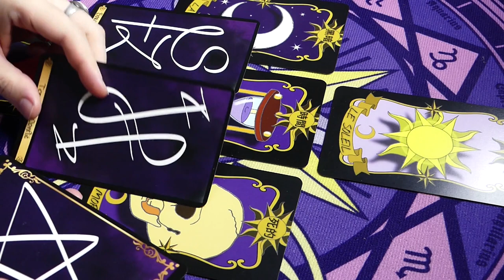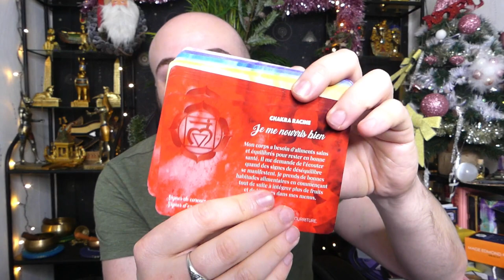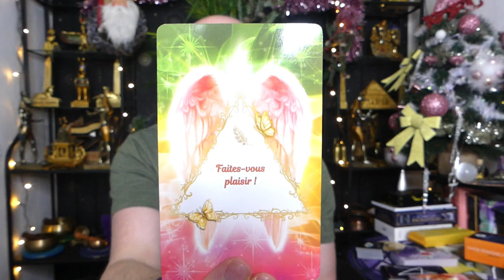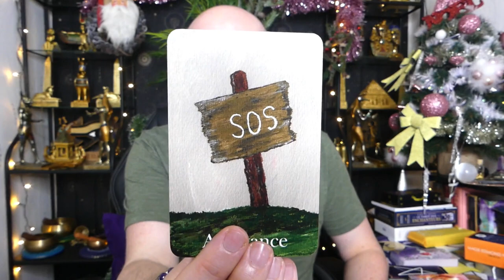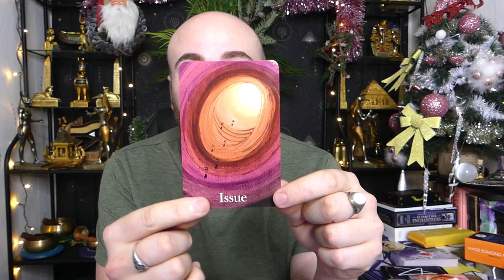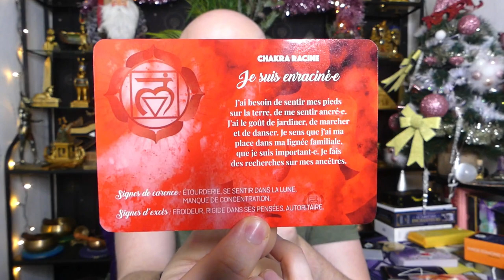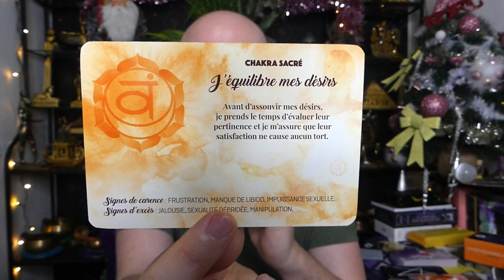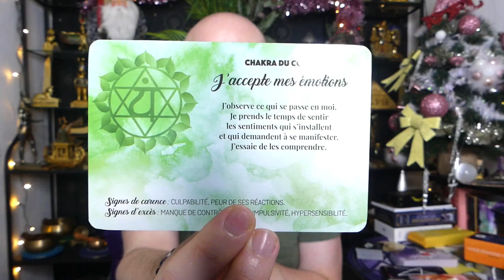🎉DERNIÈRE VIDEO 2️⃣0️⃣2️⃣1️⃣🎊